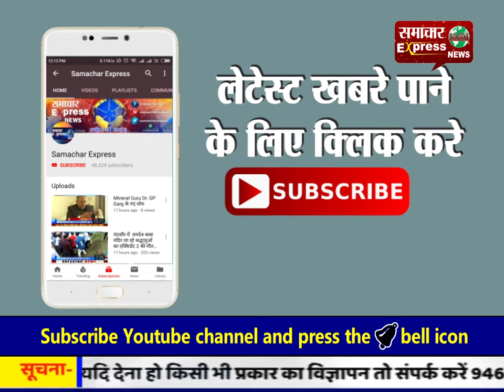बदलापुर की राजनीति का शिकार हुए ग्रामीण प्रशासनिक अमले की टीम ने एक तरफा की कार्रवाई